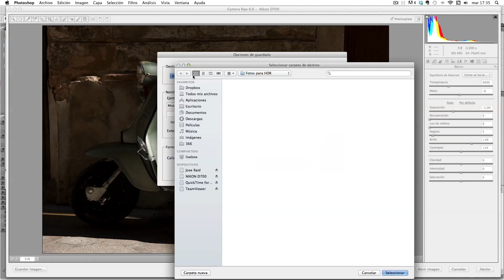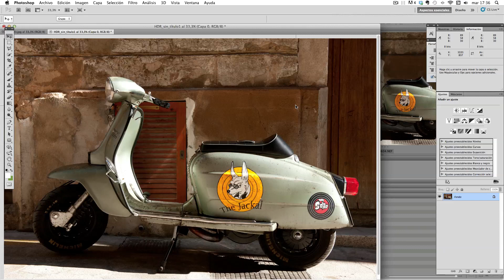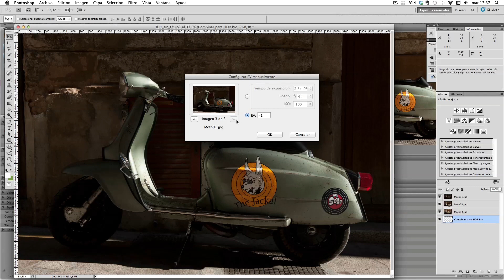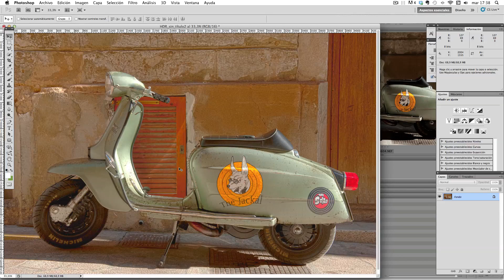Procesado de un HDR a partir de un RAW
En este videotutorial vemos cómo podemos procesar una fotografía en HDR a partir de un sólo archivo RAW utilizando la herramienta automatizada "Combinar para HDR pro" de Photoshop CS5.